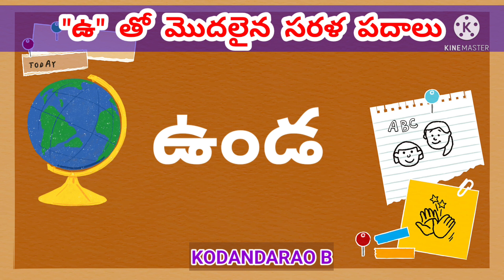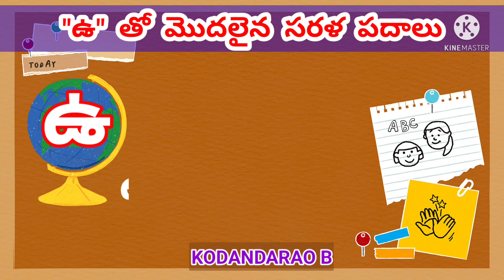Achulatho sarala padalu in telugu | ఉ tho modalaina sarala padalu | telugu varanamala sarala padalu